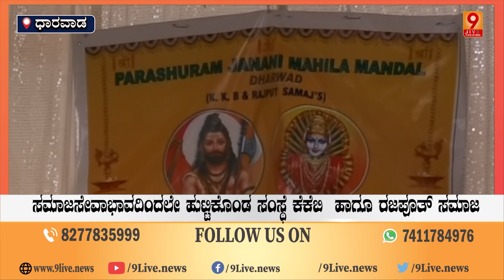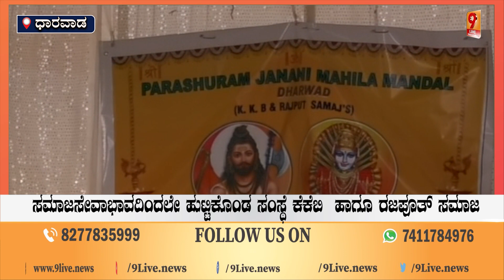ಸಮಾಜಸೇವಾಭಾವದಿಂದಲೇ ಹುಟ್ಟಿಕೊಂಡ ಸಂಸ್ಥೆ ಕೆಕೆಬಿ ಹಾಗೂ ರಜಪೂತ್ ಸಮಾಜ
9Live | Kannada News | Latest Kannada News |